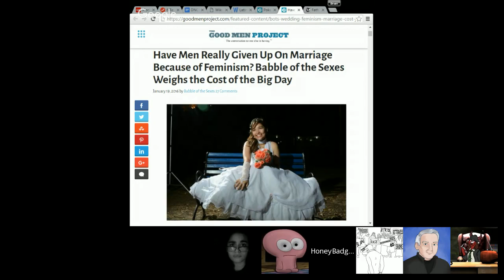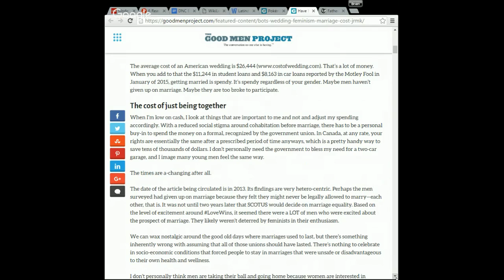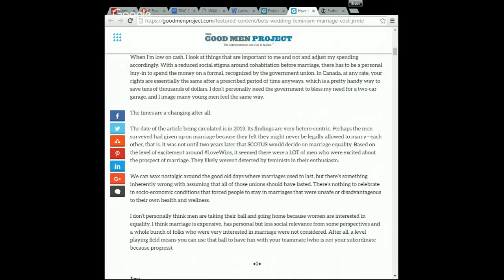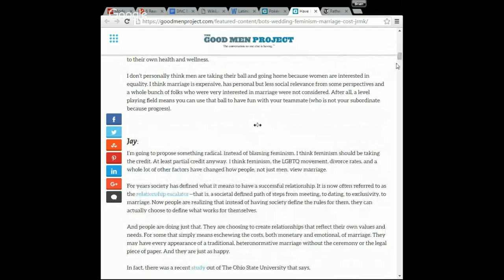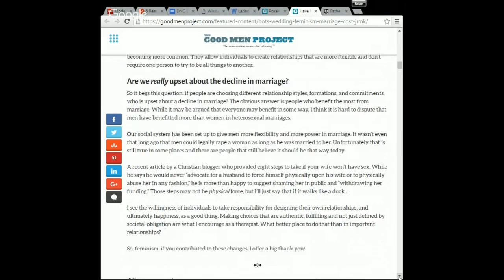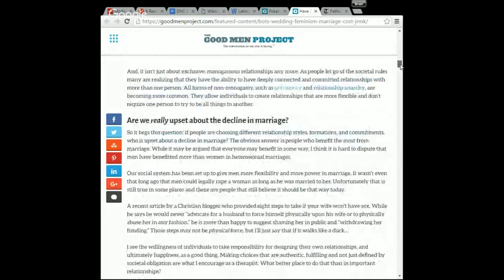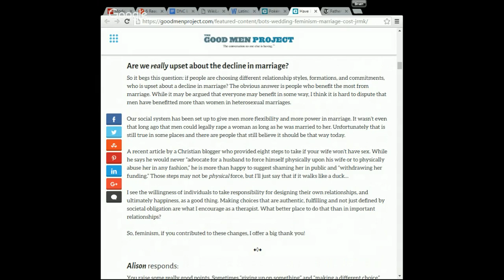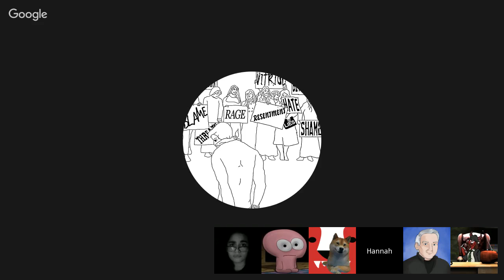Polecat Cast 72: It's About Ethics in Political Journalism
Greetings and welcome to the Badgercave's West Wing, where our stealthy polecats ferret out the best feelz, funnies and what the fucks to discuss slam-bam badger-style.

Contents:

▻ 00:01 Intro

News Summary:

▻ 02:38 Father wins damages from Family Court after being falsely accused of sexual assault

Jonathan Coupland, has recently been awarded £86,000 from the Children and Family Court Advisory Support Service (Cafcass). Coupland was falsely accused of sexually assaulting his six-year-old daughter by a former social worker for Cafcass, named Suzi Smith. Her employers have since sacked her for this misconduct.

▻ 04:03 Democratic National Committee email leak causes accusations to fly thick and fast

There is currently much talk circulating around the recent Democratic National Comittee emails released via Wikileaks. The DNCleak'ed e-mails show that Democratic National Committee officials, including chairwoman Debbie Wasserman Schultz, colluded with key media personalities and organizations to intentionally rig the Domeocratic Primary Election against Bernie Sanders in order to support Hillary Clinton. After the story broke, chairwoman Debbie Wasserman Schultz was forced to resign her position, only to be employed as a campaign manager for Hillary Clinton, less than three hours later.

▻ 05:39 Sports Illustrated Cover Model Ashely Graham gets body shamed by social justice warriors

In an article written for CNN, Lisa Respers France reports on Ashley Graham, a (formerly) plus-sized fashion model who has once again become the subject of public body-shaming. However, this time the body-shaming is not focused on her previously “curvy” body, but is instead focused on dismissing her newer, thinner body.

▻ 07:52 Good man project opines on why men aren’t marrying

Alison Tedford and Jay Blevins from The Good Men Project take another swing at explaining why men are still “giving up” on marriage in the twenty-first century. They first come up with several of their own theories, but by the end of the article, Alison and Jay attempt to redefine what marriage is, and what it even means to be married...

Overall, the complete lack of self-awareness contained within this article cannot be properly understood without first reading it in its entirety. However, suffice to say that men have been deemed responsible for the angst of all unmarried women everywhere.

Discussion:

▻ 10:41 Commentary on Ashely Graham's body shaming, and Alex Jones party crash at the Young Turks' RNC set, with Cenk Uygur.

▻ 13:36 Shout-out for the Fathers for Justice guys

▻ 19:52 Shilling for Cenk Uygur's ham sandwich

▻ 24:08 DNC Leaks discussion with N.C. Clark

▻ 53:28 Article discussion:

 “Have Men Really Given Up On Marriage Because of Feminism? Babble of the Sexes Weighs the Cost of the Big Day,” by Babble of the Sexes | The Good Men Project